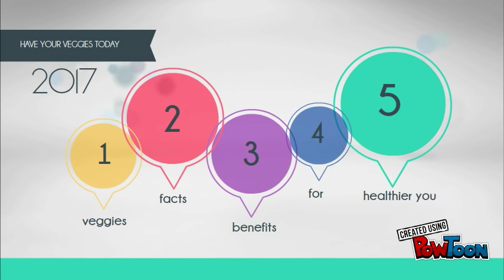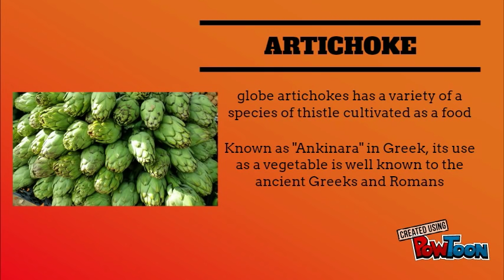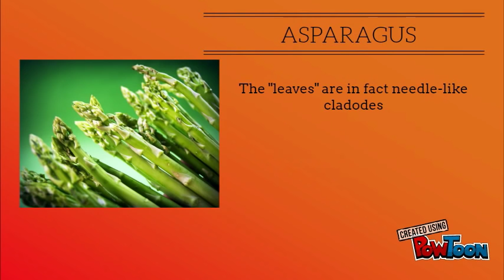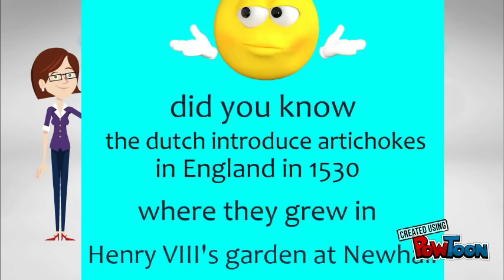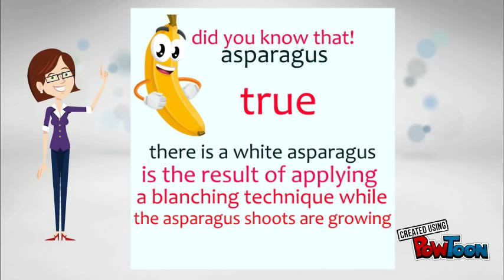BEST OF VEGETABLES: PART ONE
TODAY'S SHOW IS ALL ABOUT VEGETABLES THAT IS HEALTHY WITH BENEFITS FOR A HEALTHIER YOU!

THANK YOU FOR SUPPORTING AND WATCHING THIS CHANNEL--